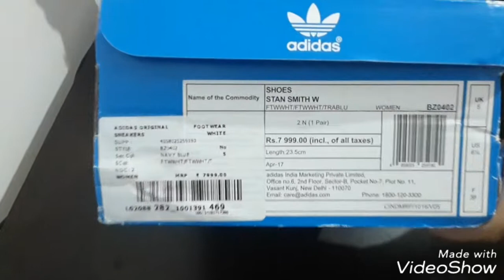Adidas Original Stan Smith shoes_unboxing review